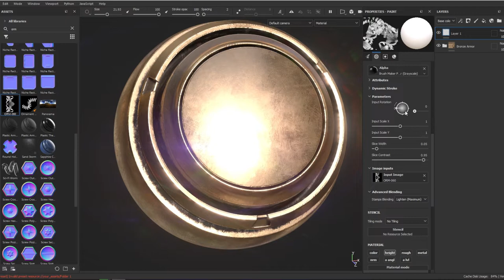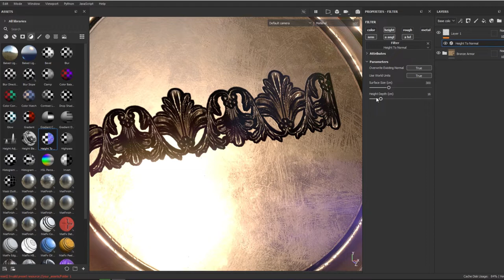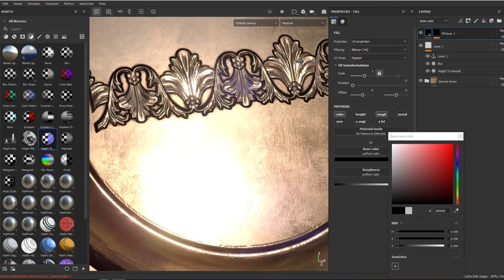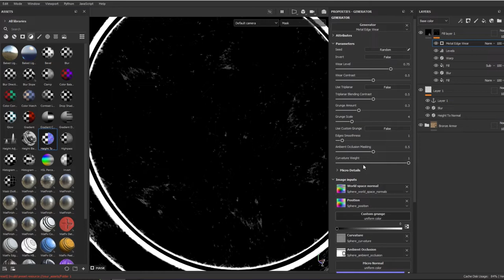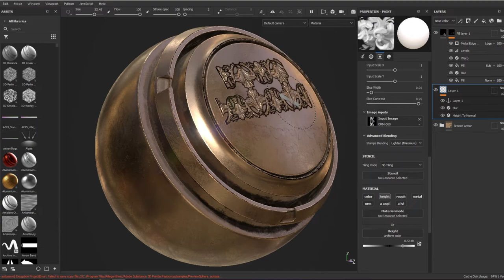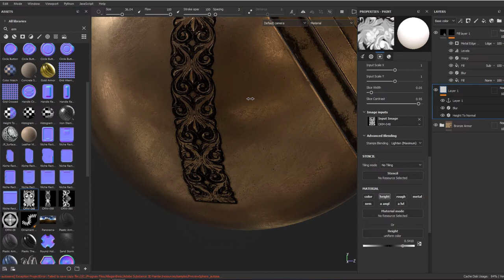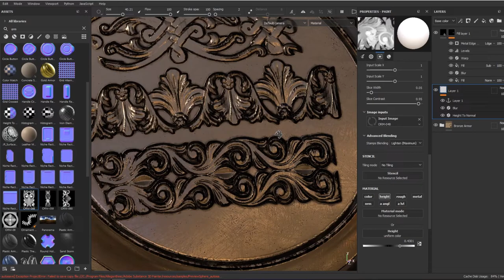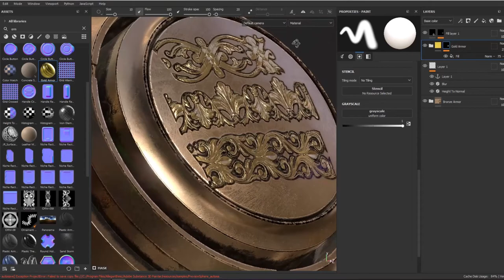How to make a Trim brush using roll brush in substance 3d painter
Here's a tutorial on creating an ornament trim brush using alpha with a roll brush and customizing the material with anchors

Digital 3D, Animation, Real-time, pbr, Real-time. game ready, Substance Painter, 3D, game art,game Environment, Animation, low-poly, game dev, Gameart, Tutorial, texturing tutorial, rendering,